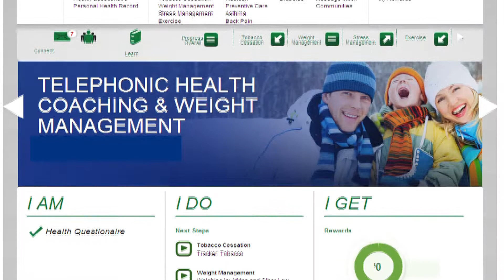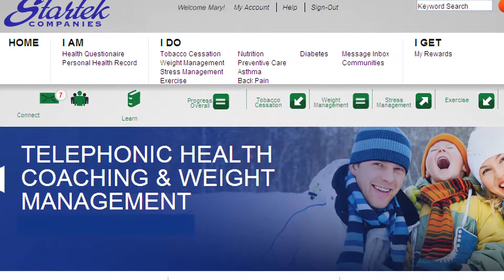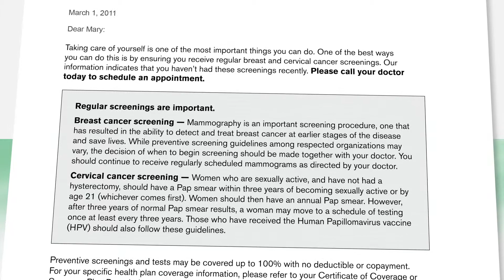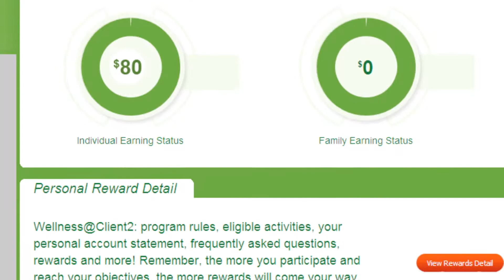Explain your software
Optum Health uses this portal, online and mobile training video to teach patients how technology helps them live healthier lives.  In this video treatment, Mary walks the viewer through the online training software program.  Otpum Health is inspiring patients with advanced technology.  It's a win/win.